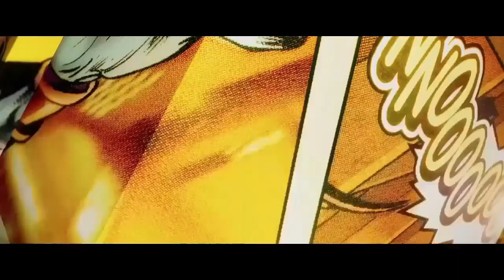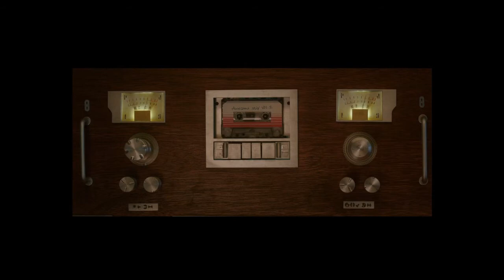Guardianes de la Galaxia vol 1 vol 2 SoundTrack